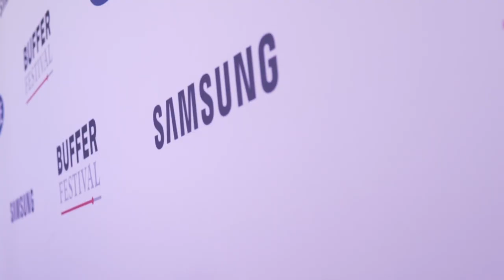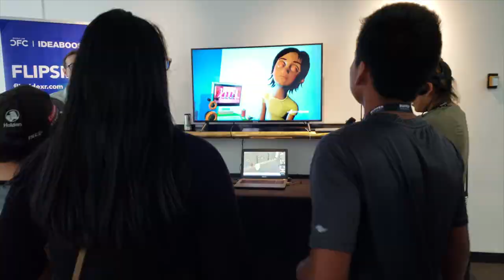Buffer Festival x Road To Freedom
This summer we had the opportunity to work with youth from the Muscowpetung, Bird Tail, and Ocean Man First Nations communities. We’ve set them up with the education, the tools and the technology (additional gear provided by Henry's Camera); they’re ready to Create. We are not even close to done yet.